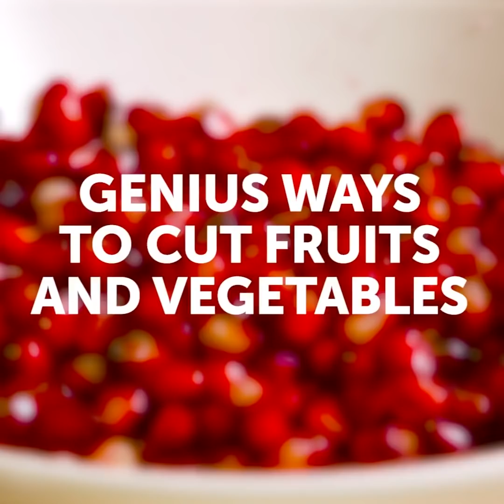26 CARA MUDAH BARU UNTUK MEMOTONG BUAH DAN SAYURAN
CARA MEMOTONG BUAH DAN SAYURAN

Jika Anda lupa pisau untuk piknik Anda dan tidak tahu cara memotong semangka, jangan khawatir. Ambil saja benang atau bahkan lebih baik - benang gigi dan potong pulpa dari sisi bawah terlebih dahulu dan kemudian bagikan menjadi beberapa irisan yang sama sebanyak yang Anda butuhkan dalam gerakan vertikal.

Cara yang bagus untuk mendepresiasi ceri terutama jika Anda akan memberi mereka makan untuk bayi mengikuti. Ambil botol kaca dengan leher sempit, taruh cherry di atasnya satu per satu lalu tekan dengan tongkat kayu. Sumpit akan bekerja sama bagusnya.

Cukup jenius dan cara yang sangat mudah untuk mengupas buah kiwi - potong kiwi menjadi dua, ambil pengocok mixer, masukkan ke dalam kiwi dan putar balik. Anda akan mendapatkan 4 irisan rapi tanpa bekas kulit kiwi, yang terkenal dengan iritasi lidah.

Berikut cara memotong buah delima dengan cara sebaik mungkin. Potong bagian atas kulit buah delima dalam lingkaran atau segi lima. Ambillah dan Anda akan melihat garis-garis di mana Anda harus memotong untuk melepas bijinya dengan benar.

Ini cara yang bagus untuk memanggang bawang. Potong dengan pemotong apel, rendam dalam mencuci telur, taburkan dengan remah roti, dan masukkan ke dalam minyak mendidih. Voila! Teratai bawang Anda sudah siap! Sangat enak untuk makan dengan saus tomat!

TIMESTAMPS:

0:37 Buah semangka
3:50 Jika Anda lupa pisau
5:57 Teratai bawang
12:55 Buket stroberi